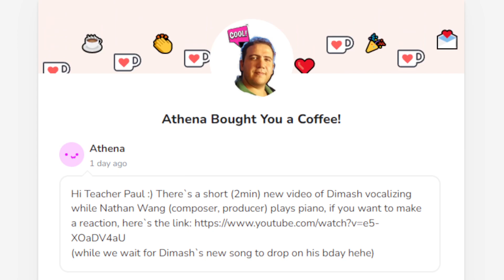Dimash Qudaibergen & Nathan Wang - click if you think your heart can take it - TEACHER PAUL REACTS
today I react to: Dimash Qudaibergen & Nathan Wang - click if you think your heart can take it )

Get full access to exclusive content, request a video of your choice or support me to become a full time content creator!